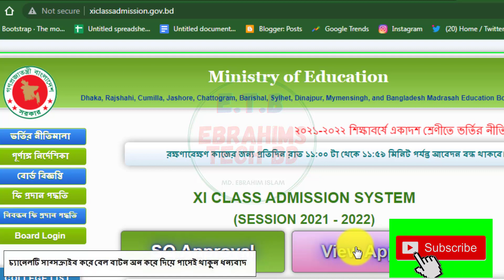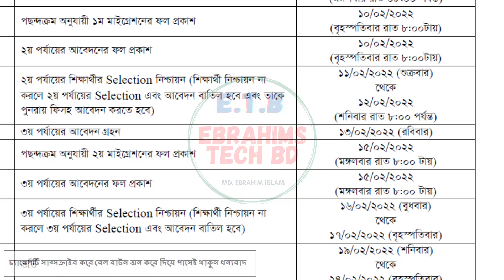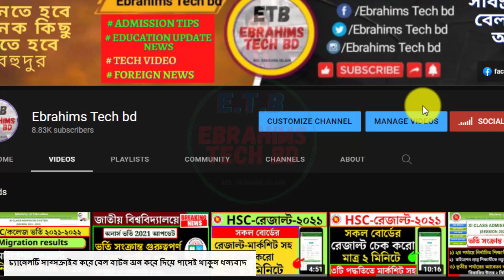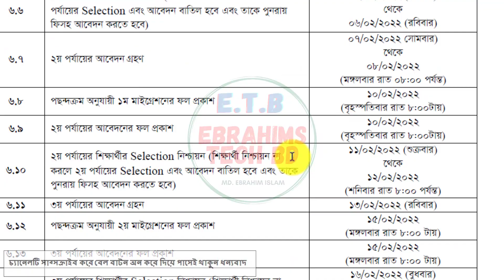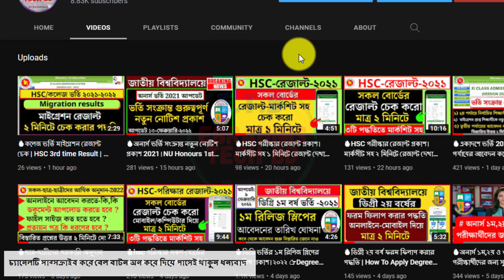🔥HSC ভর্তি ২য় মাইগ্রেশনের এবং ৩য় পর্যায়ের আবেদনের ফলাফল কবে দিবে ? Xi Admission Migration Result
🔥HSC ভর্তি ২য় মাইগ্রেশনের এবং ৩য় পর্যায়ের আবেদনের ফলাফল কবে দিবে ? Xi Admission Migration Result /ebrahims tech bd

About The Video: I have shared in today's video the details of the recitation of admission in class XI as well as the results of migration and when the results of third stage application will be published and when the admission will start and when the class will start.

7. How to apply for online birth registration-2021জন্ম নিবন্ধন করে নিন মাত্র ৫ মিনিটে।/Ebrahims Tech bd

1/ News with Ebrahim bd (এখানে সকল আপডেট নিউজ সবার আগে দেয়া হয় যেমন NU,বর্তমান ‍গুরুত্ব পুর্ন নিউজ ইত্যাদি )

2/ Bd Current Job news (নতুন সকল সরকারি, বেসরকারি চাকুরির খবর সবার আগে দেয়া হয়)